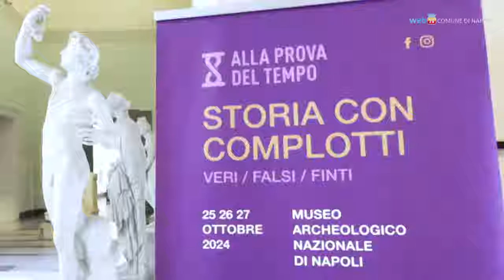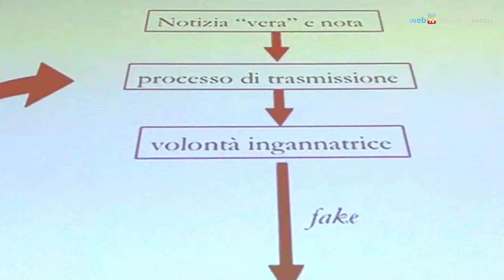Complotti e bufale di ieri e di oggi: Atene, Dante, la Russia e la “ideologia gender”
Le invenzioni del potere, gli intrighi segreti, i complotti veri e falsi hanno tracciato spesso il corso della Storia. Ma anche la nostra epoca non è immune da fake news. La terza edizione del festival «Alla prova del tempo» ha proposto alcune meravigliose lezioni sulla potenza del falso e sul metodo per recuperare la verità.